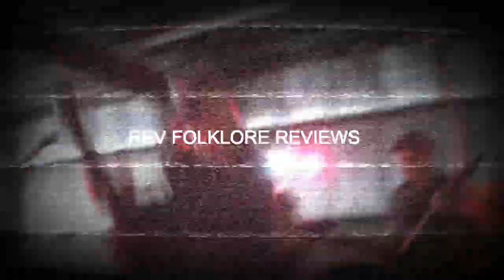Good Saint Nathanael - Hide No Truth | Rev Folklore Reviews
This video review was written, filmed & edited with love by Tyler (Rev Folklore) Hentschel of Insomniac Folklore.

Live Video clip at the end by: Joel Swanson at TigerRAWk
Additional live clip by: Upstate Sessions.
Music Video clip by Jessie Van Der Vyver & Two Hue Creative
Promo Photos by: Larissa Van Der Vyver & Matt Cox

This video contains promotional material from the artists website or from public wiki sources and is to be considered for reference and promotional purposes only.